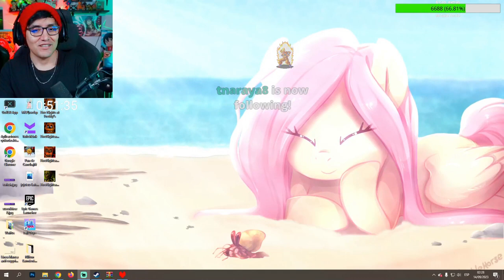JUAN juega UNDERTALE #11